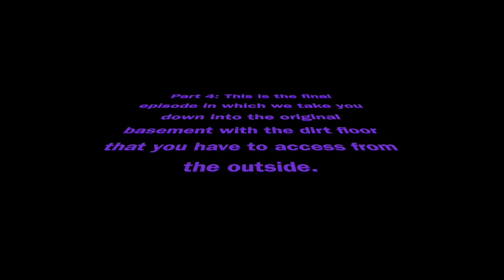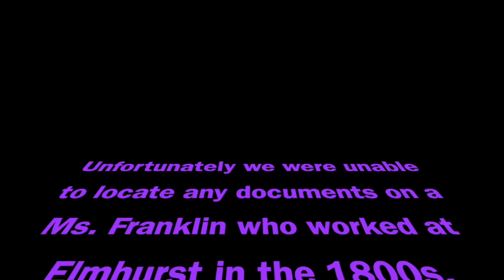Elmhurst Mansion Original Basement - Who Lurks Down There? We Make Contact and Uncover a Sad Story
Join us as we investigate the Elmhurst Mansion in Connersville, IN. We were so excited when a friend spoke to the ladies at Elmhurst and got us invited to investigate with them. What a beautiful place with so much rich history. And our third Masonic Lodge since it serves as a Masonic Lodge now. We investigate the original basement in this episode. There is rumor that Caleb Smith, one of the first owners of the mansion, might be buried in the basement to keep him from the Knights of the Golden Circle. Did we find out anything? This is the final episode.